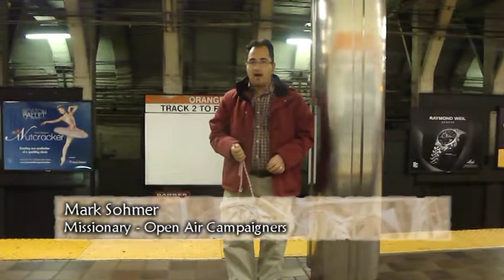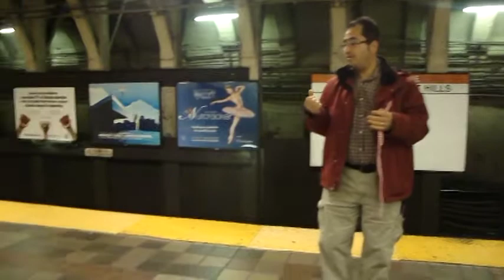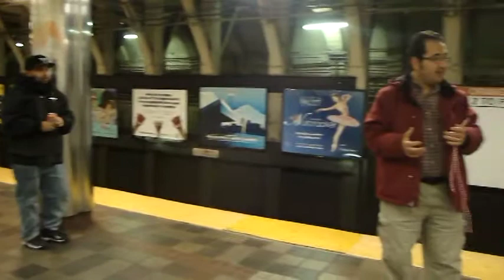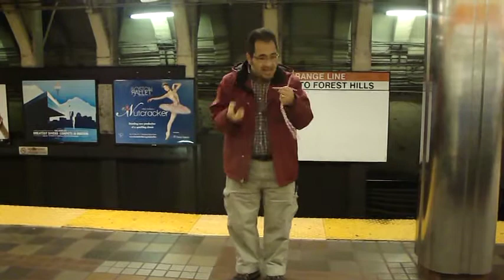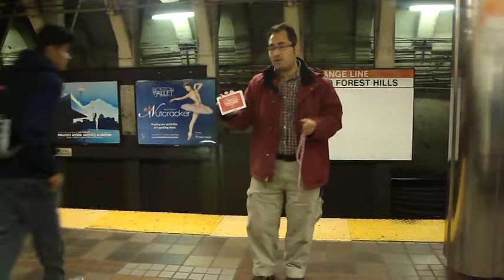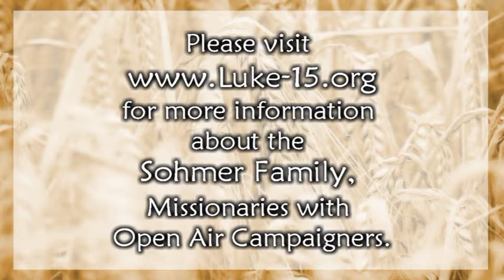Underground Gospel Message - Mark Sohmer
Mark is a Missionary with Open Air Campaigners. But how do we share the gospel during the winter when it's cold and people don't gather outside? One way is to preach in the subways of Boston. Every ten minutes there's a new group of people who God wants to hear the great news of salvation in Christ. Everyone from Bible-believing Christians, to Atheists, to Muslims, to Buddhists, and every other belief system can be found in abundance in the subways. It's a great mission field!

As you will see, people do listen to us and take gospel literature. :)

For more resources to help Christians be equipped and encouraged, please visit Mark's